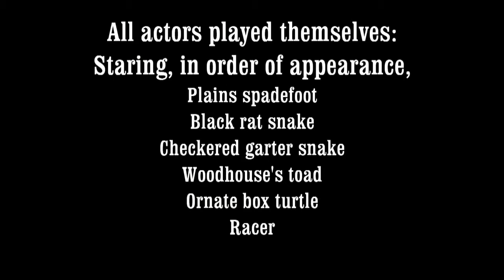Texas Wild: Ectotherms Montage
A montage of various reptiles and amphibians.

For more visit TexasWild.me